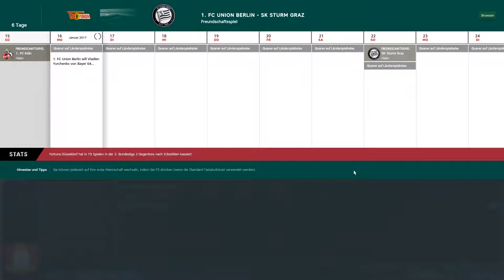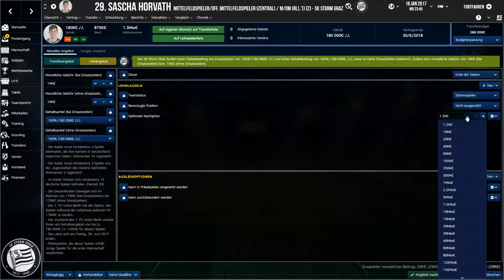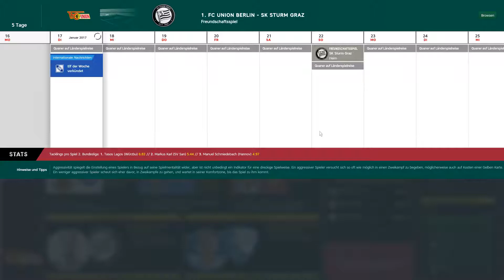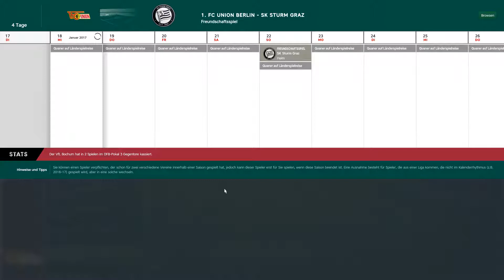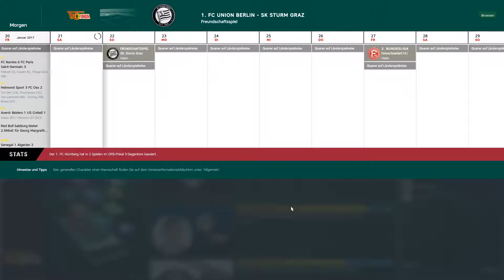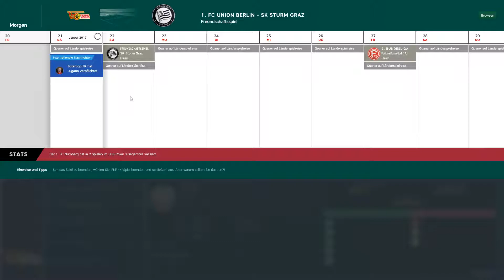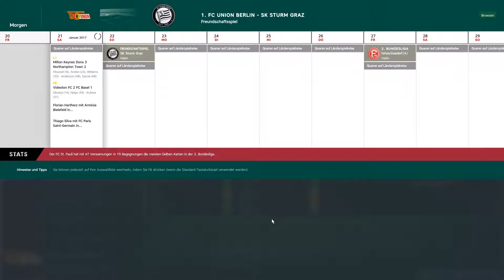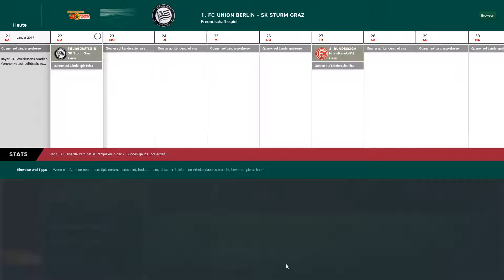Let's Play Football Manager 2017 - Igor Loric #041 Test gegen Graz [HD/Deutsch]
Wir spielen den Football Manager 2017 und starten ein detailreiches Projekt. Das interessante an diesem Projekt ist, dass wir die Geschichte um den Trainer Igor Loric miterleben werden. Entscheidungen werden nach seinen Charaktereigenschaften entschieden. Zu Beginn ist er ein ehrgeiziger Trainer der seine Ziele mit allen Mitteln erreichen möchte. Außerdem hat er eine besondere Beziehung zur Stadt Berlin und arbeitet gerne mit Spielern die aus dem Balkan stammen. Was wird Igor Loric alles in seiner Karriere erleben und erreichen? Finde es heraus und bleib am Ball!

Spiel: Football Manager 2017
Entwickler: Sports Interactive
Publisher: SEGA